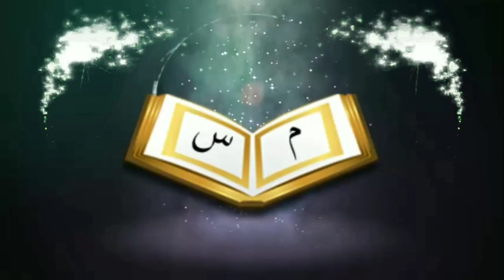তায়াম্মুম কি ও তার সঠিক পদ্ধতিᴴᴰ┇by আসারুল হক মিফতাহী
তায়াম্মুম কি ও তার সঠিক পদ্ধতিᴴᴰ┇

What is Tayammum and its correct method.

🎙আসারুল হক মিফতাহী

🎙Asarul Haq Miftahi

👋 yeamul islam 👋